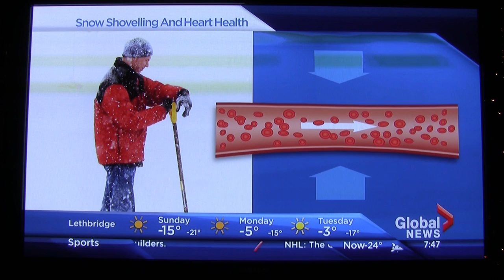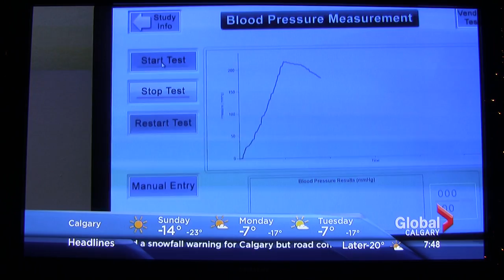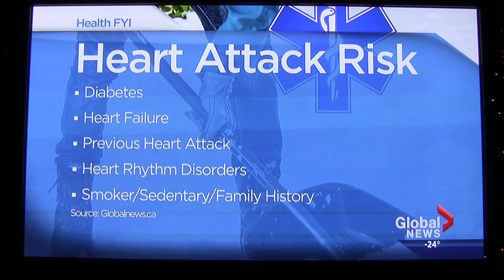Endothelial Function Assessment Heart Fit Clinic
Heart Fit Clinic was sent a video of the Heart Fit Clinic in the media featuring the new endothelial function assessment.

Heart disease is the leading cause of death in developed countries. Getting important screening test to detect your risk of heart disease or stroke can save your life, like the endothelial function assessment, Vendys is a great test to really determine risk of endothelial dysfunction.